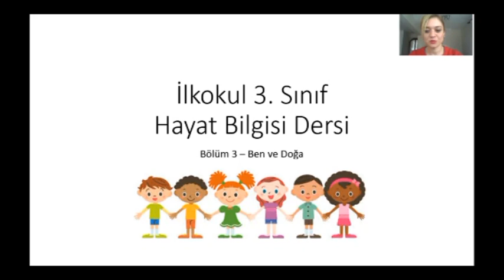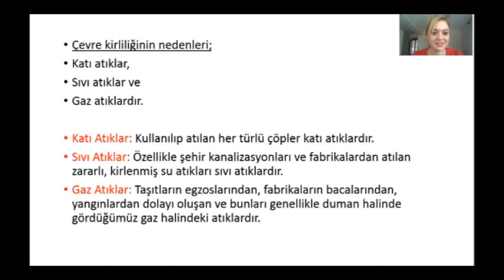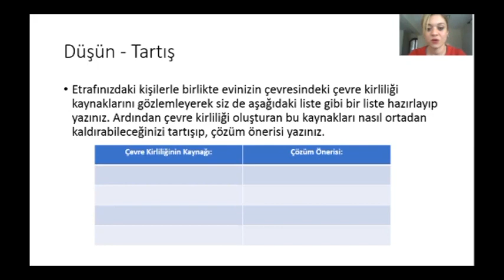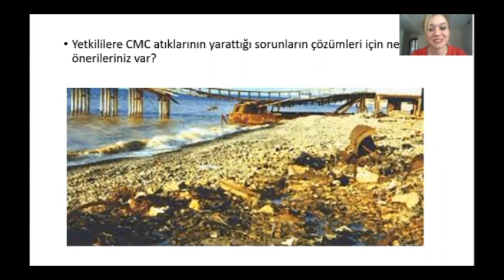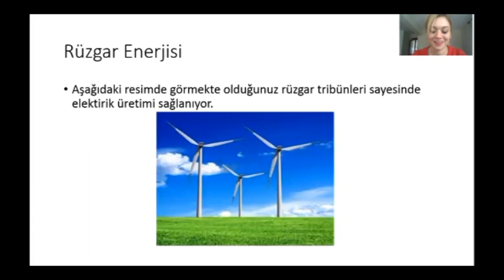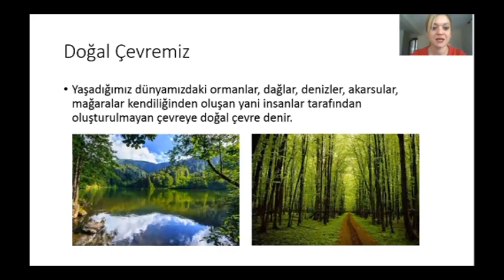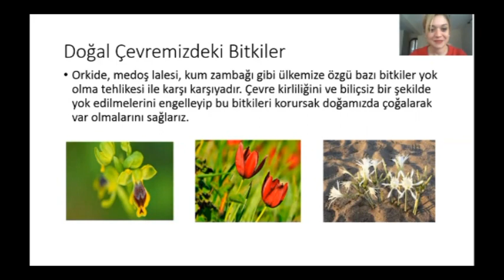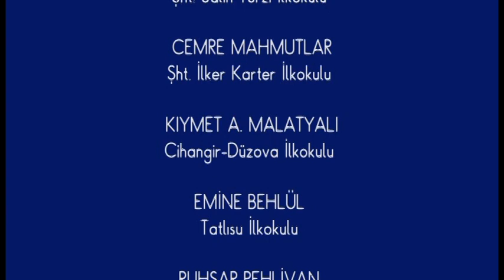3 SINIF HAYAT BİLGİSİ BEN VE DOĞA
3  SINIF HAYAT BİLGİSİ BEN VE DOĞA